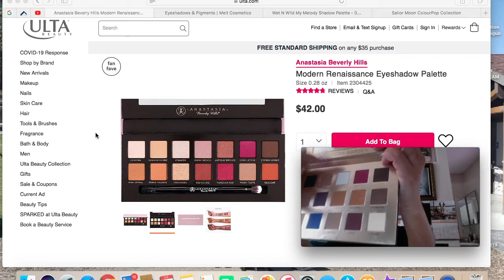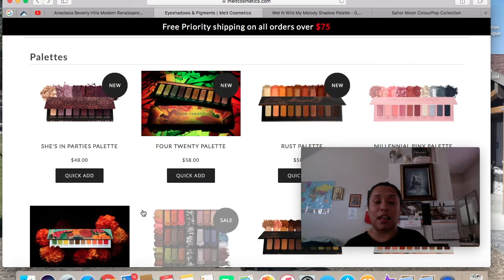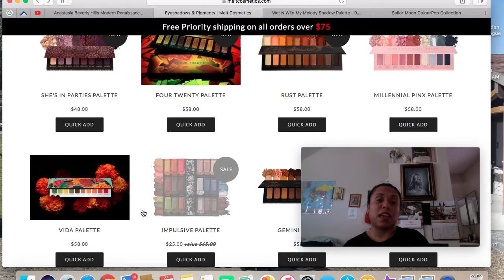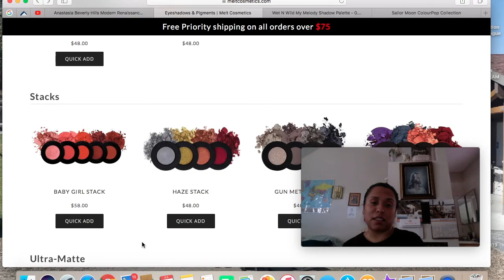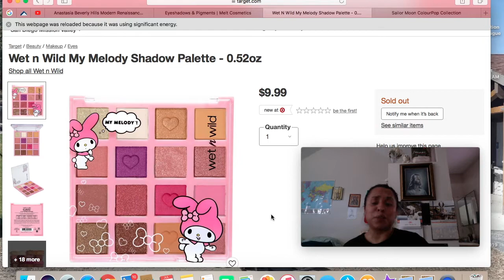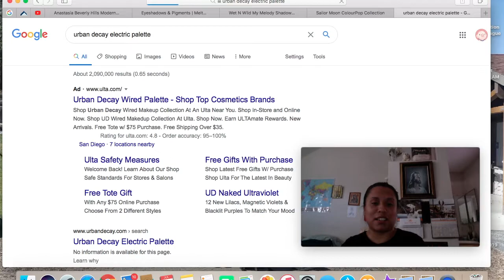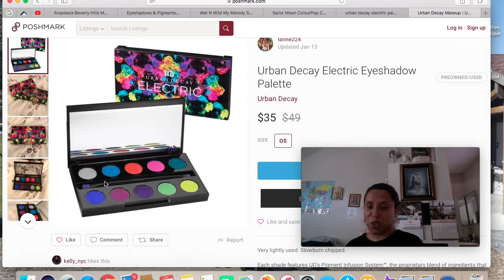Eyeshadow Palettes I wish were vegan!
I would buy all of these palettes if they were vegan!